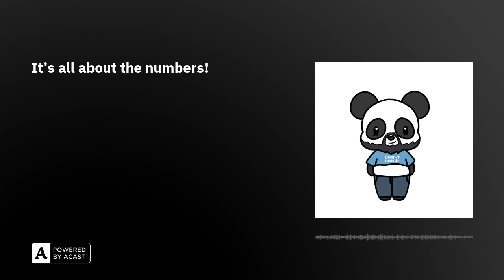It's all about the numbers!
Welcome back to Absolute Pandemonium Podcast!

Here we dive deep into the fascinating worlds of anime, gaming, and all things nerdy! In this episode, we explore a diverse range of topics that are sure to captivate your imagination.

We will delve into an enchanting fusion of Pokémon and Studio Ghibli. Join us as we unravel the magical connections between these beloved franchises and discover the intricate similarities and delightful crossovers that exist within their realms.

Next, brace yourself for an epic showdown as we pit Mega Man against Metal Sonic and Astro Boy. Who will emerge victorious in this clash of titans? Tune in to hear our passionate discussions, theories, and predictions on this thrilling battle of iconic characters.

But the excitement doesn't stop there! We take a critical look at "Wakanda Forever" and dive deep into its storyline. In particular, we explore the controversial love scene between Namor and Shuri. Was it a necessary addition to the narrative, or did it detract from the overall impact of the film? Join us as we analyze this pivotal moment and share our honest thoughts and reactions.

Last but not least, we draw intriguing comparisons between Iron Man and Whiplash, and Spider-Man and Shocker. Brace yourself for bold statements as we examine the parallels between these iconic duos and share our unfiltered opinions on the matter.